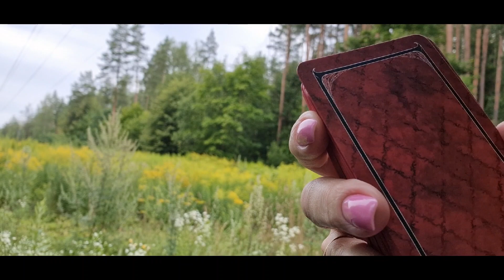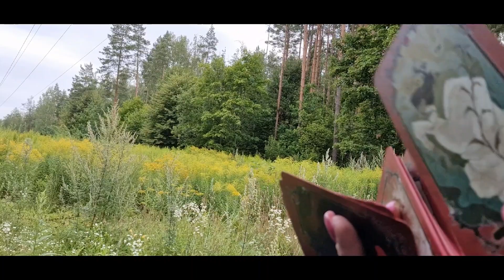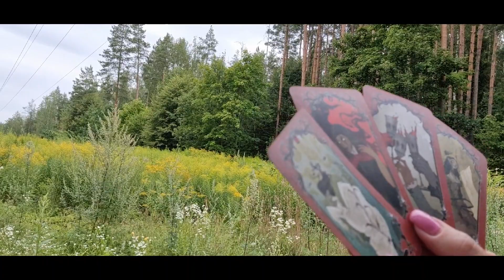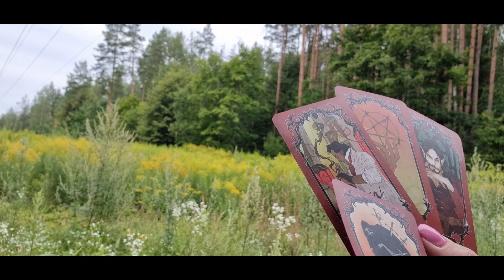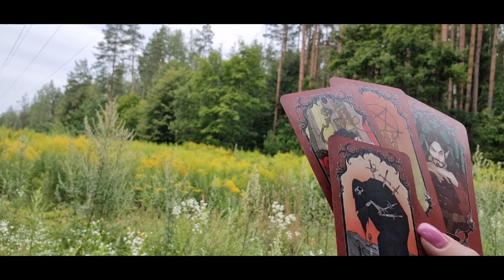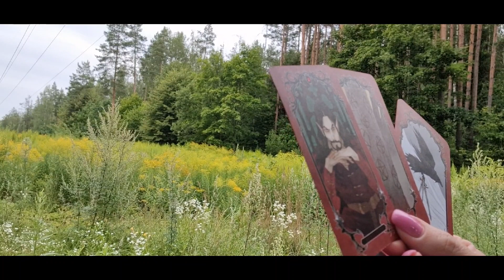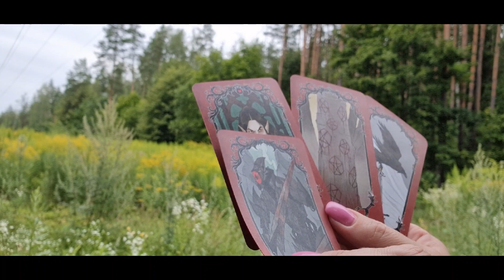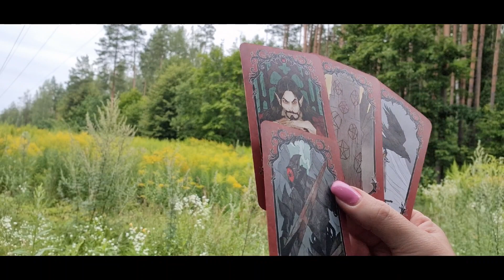Ar aš teisingai elgiuosi, ar teisingi mano veiksmai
Taro kortos# būrimas#ritualas#burtai#sėkmės ritualas# pinigams pritraukti#individuali situacija#santykiai#meilės burtai#magija#pranašyste#įžvalga#santykiai#viskas yra įmanoma#video taro#gausa#turtai#vyras#žmona#likimas#dienos taro#magija#magija#imperatorė#aukščiausioji žynė#apsauga#brangakmeniai#kerėjimas augalais#smilkalai#magiškieji augalai#energija#čiobreliai#pelynas#jonažolė#apvalymas#sekme#taro#burimas#izvalga#sekmesritualas#ciobreliai#cat#cats#kate#tarot#taro vaskas zvak moterims merginoms katyte saug meilė mylimasis pinigai pora pritraukimas patrauklumas tarokortos kas bus#dienos#mėnesi#prognozeTarot cards# divination#ritual#spell#luck ritual#to attract money#individual situation#relationship#love spell#magic#prophecy#divination#relationship#everything is possible#video tarot#abundance#wealth#husband#wife#destiny#tarot of the day magic magic emperor highest soothsayer#protection#gems#magic plants#frankincense#magical plants#energy#cloves#wormwood#jonažolje#apvalymas#sekme#taro#divism#izvalga#sekmesritualas#cloves#cat#cats#kate# tarot#tarot wax zvak for women#girls#kitty#safe#love#beloved#money#couple#attraction#attractiveness#tarot cards#what will happen#days#month#forecast#taro cards kortos# būrimas#ritualas#burtai#sėkmės ritualas# pinigams pritraukti#individuali situacija#santykiai#meilės burtai#magija#pranašyste#įžvalga#santykiai#viskas yra įmanoma#video taro#gausa#turtai#vyras#žmona#likimas#dienos taro#magija#magija#imperatorė#aukščiausioji žynė#apsauga#brangakmeniai#kerėjimas augalais#smilkalai#magiškieji augalai#energija#čiobreliai#pelynas#jonažolė#apvalymas#sekme#taro#burimas#izvalga#sekmesritualas#ciobreliai#cat#cats#kate#tarot#taro vaskas zvak moterims merginoms katyte saug meilė mylimasis pinigai pora pritraukimas patrauklumas tarokortos kas bus#dienos#mėnesi#prognoze